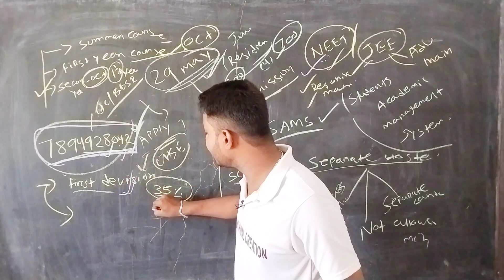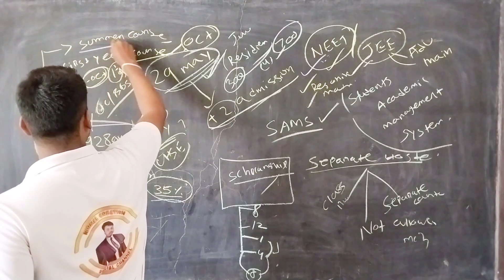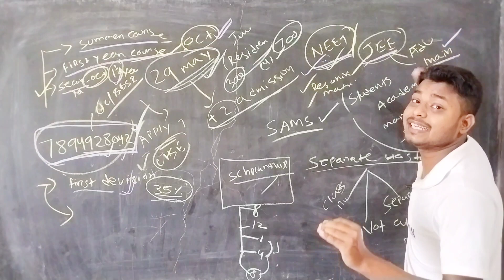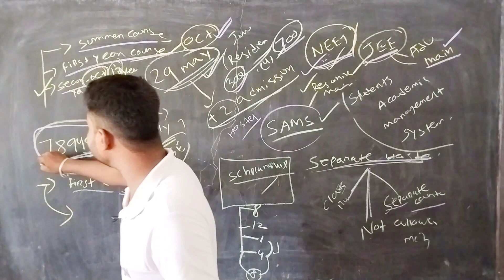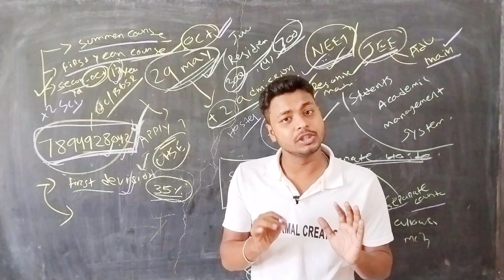+2 Admission starts...